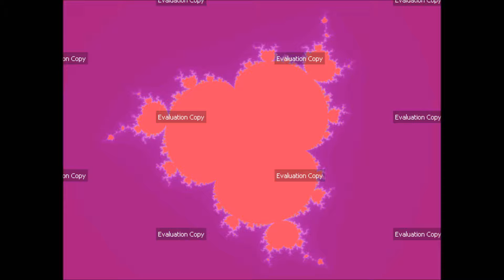Ultra Fractal 5 - With Two Women and a Men